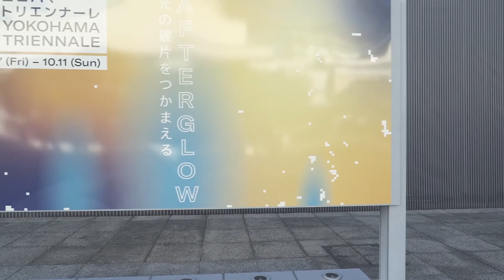Ivana FRANKE "Resonance of the Unforeseen" / イヴァナ・フランケ《予期せぬ共鳴》/ 2020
Installation on the façade of the Yokohama Museum of Art

Commissioned for Yokohama Triennale 2020: Afterglow
Curated by Raqs Media Collective

Project architect
Alexandre Mballa-Ekobena

Assistance
Israel Lopez
Johann Klaphake

Nishino Masanobu

Music
Ø – Kiteet

Voice
Ivana Franke and Alexandre Mballa-Ekobena

Editing
Aarushi Surana

Special Thanks
Tommi Grönlund
Monica Narula
Jeebesh Bagchi
Shuddhabrata Sengupta
Aki Hoashi
Junko Uchiyama

Video Courtesy of Organizing Committee for Yokohama Triennale